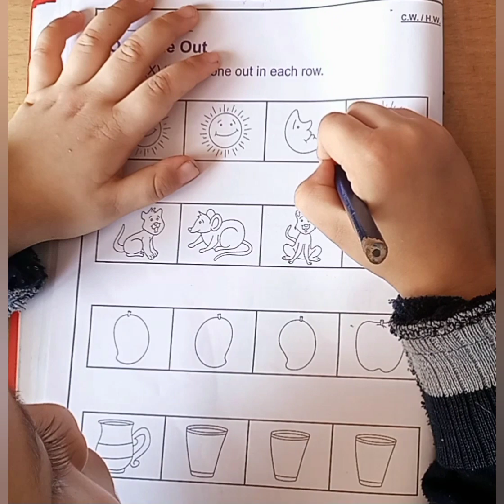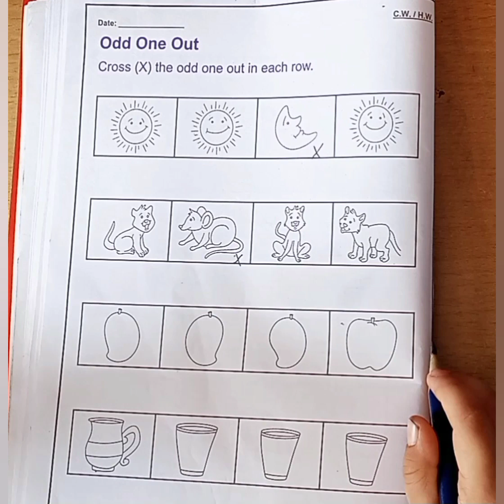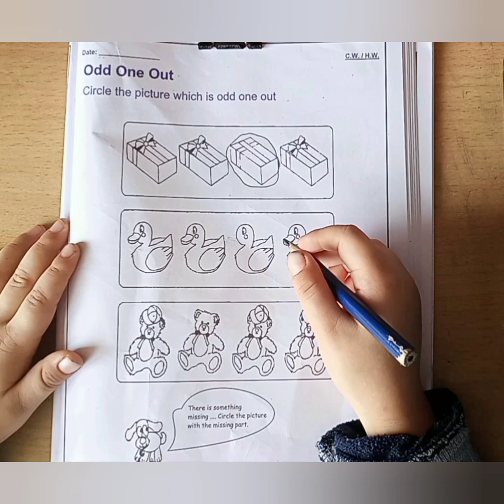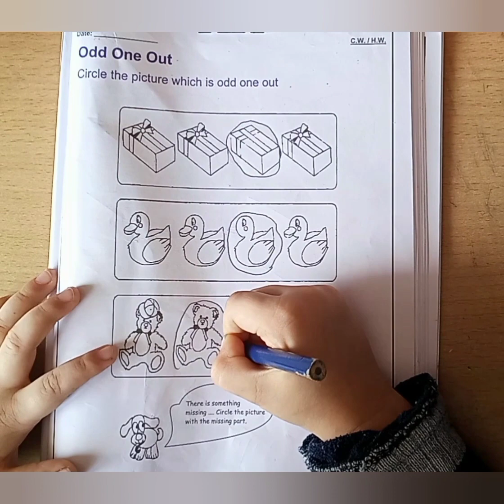Odd one out Math worksheet || circle and cross the odd picture| Nursery Lkg Math worksheet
Find odd pictures and odd pictures activity. Math worksheet for 3-4 years kids